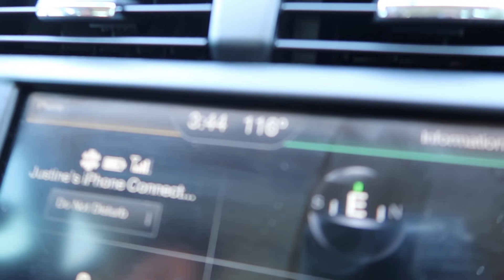VLOG: SHE GOT HER MONEY BACK, MY CHEST HURTS, AND LUNCH DATE!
ItsJustinesWorld
P.O.Box 533